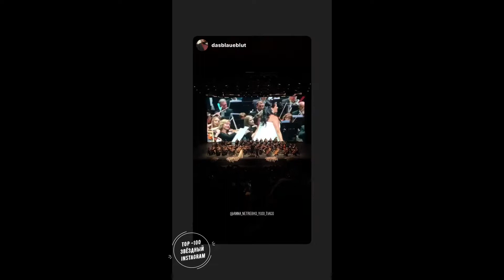Анна Нетребко и Юсиф Эйвазов (@anna_netrebko_yusi_tiago) • Instagram Stories 25 31 08 2019